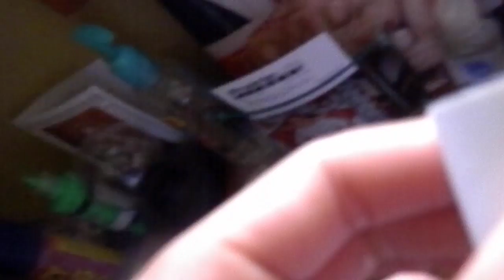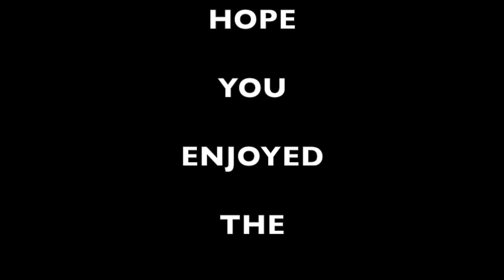I MET 1D! (6.8.14 Day 69)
Guys you won't believe it but I met One Direction today! Omg